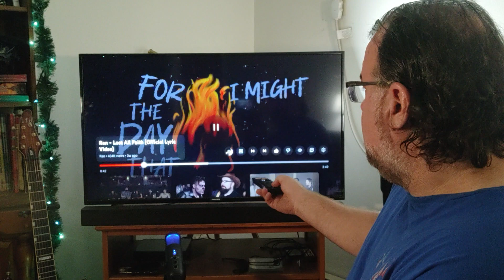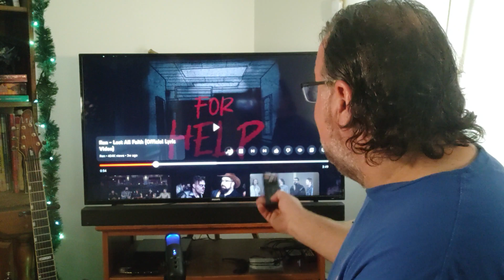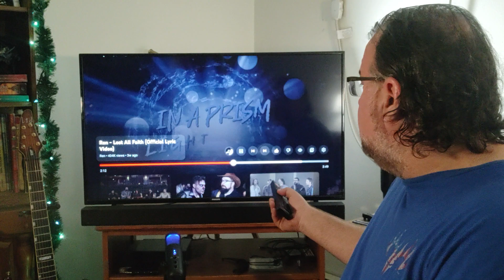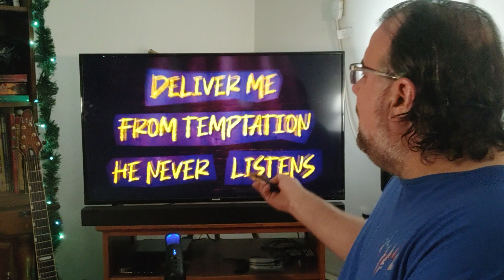POWERFUL!! "Lost All Faith" by Ren (reaction)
follow me on:
Gettr - @Bhorvat72
Truth Social - @chordsandnotes
Rumble - ChordsandNotes